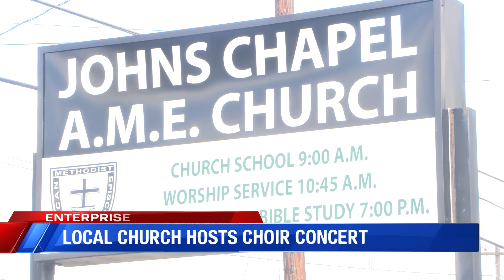Enterprise church host choir concert